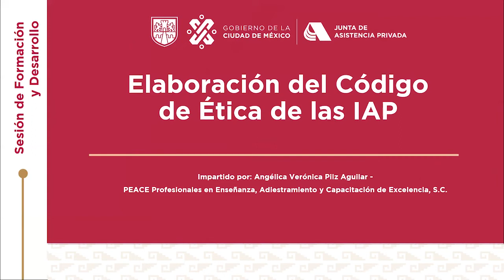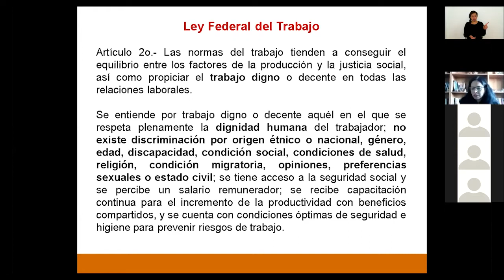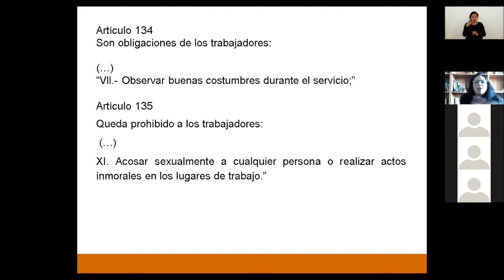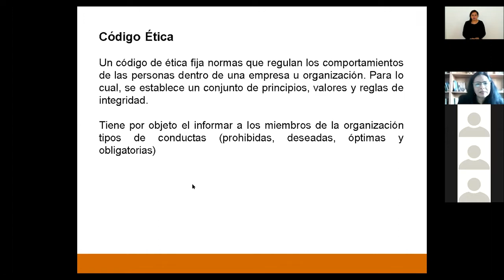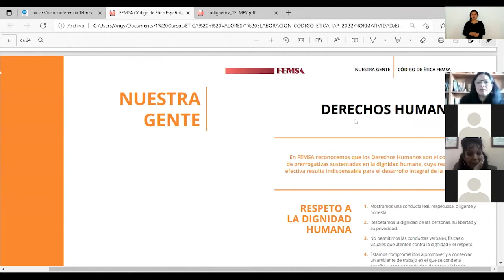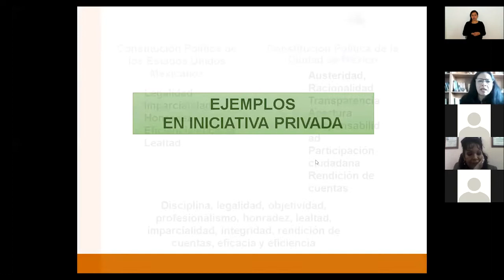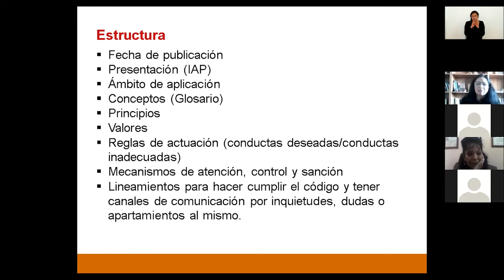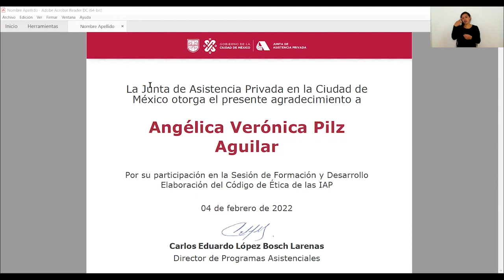Elaboración del Código de Ética de las IAP Sesión 2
4 de febrero del 2022.  Segunda Sesión de Formación y Desarrollo que tiene por objetivo dar a conocer el marco
normativo que sustenta las bases para la elaboración del Código de
Ética/Conducta de las IAP, a fin de contar con elementos conceptuales
 que permitan iniciar su diseño, acorde a lo que se establece en el
 Código de Ética de la Administración Pública de la Ciudad de México.